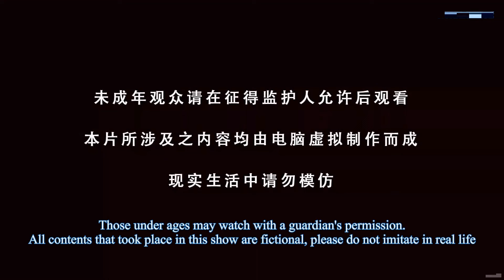[Eng Sub] Against The Sky Supreme episode 262 highlights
[English Sub] Against The Sky Supreme episode 262
against the sky supreme ep 262 part eng sub
againsttheskysupreme engsub newepisode